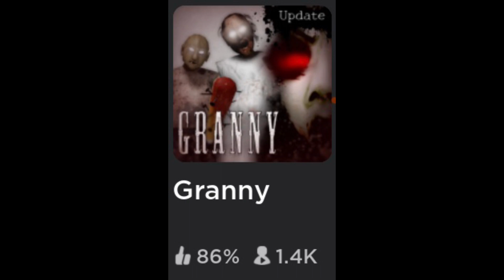Nostalgia (quick video cuz I’m bored)